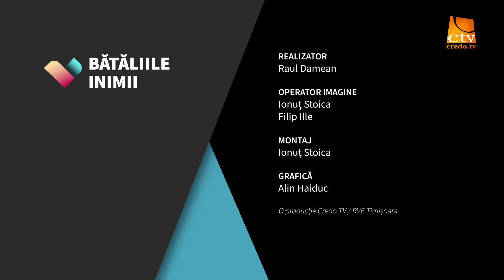Bătăliile inimii 08 l Iertarea l Norian Munteanu și Raul Damean